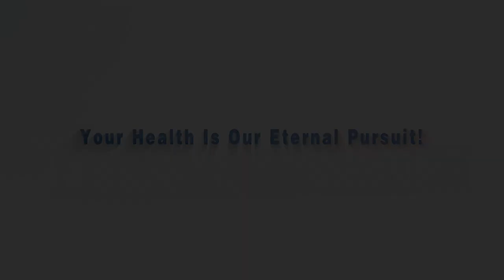Short Sleeve Isolation Gown